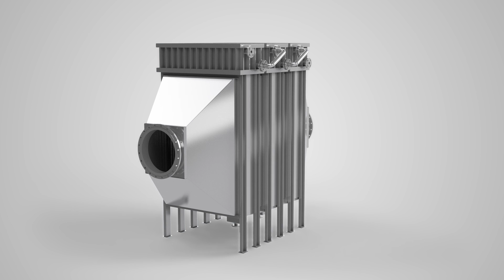iWAYS - Triple Recovery from Industrial Chimneys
Every industrial chimney with a white plume is a wastestream. These streams of highly humid air are released into the atmosphere, whereby energy and water and other substances are released.

iWAYS is a research project that uses industrial chimneys as a source and finds solutions to recycle industrial waters in combination with heat and/or substances. iWAYS´ researchers are working on innovative Heat Pipe Condensing Economisers together with water treatment technologies and other water-smart strategies.